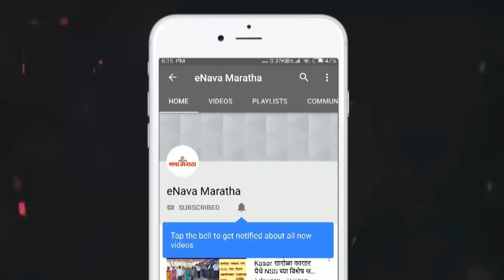केडगावमध्ये भरदिवसा फ्लॅट फोडून रोकड लांबविली